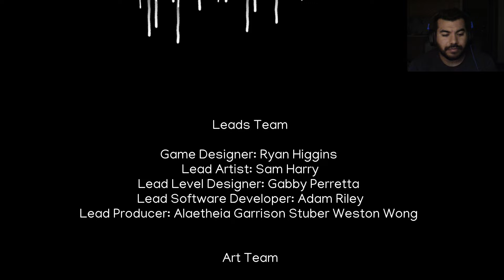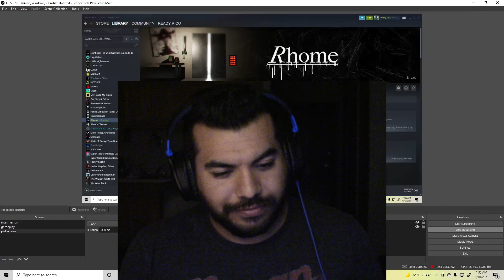Rhome | Dark atmospheric psychological exploration thriller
Have you ever wanted to be a woman with butt loads of cash living lavishly in one of the most beautiful homes one could only dream of? The kind of homes where you could easily get lost and forget where you left your husband?
Well.. guess what.. you're overly specific wish is about to come true.

This game was made by students at SMU Guildhall and oh lord is it a beauty.